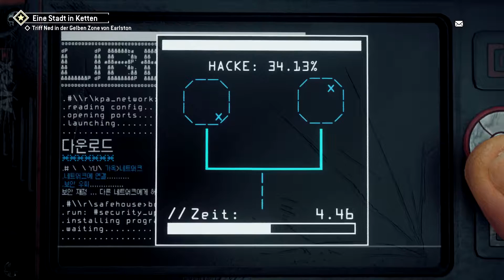HOMEFRONT THE REVOLUTION #006 - kopf an kopf rennen gegen den sniper ° Let's Play [GERMAN]